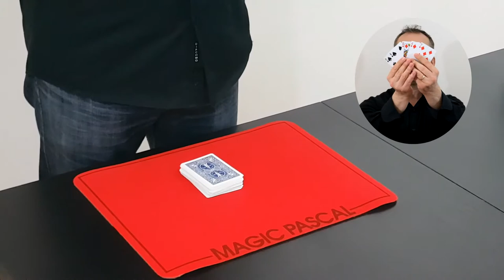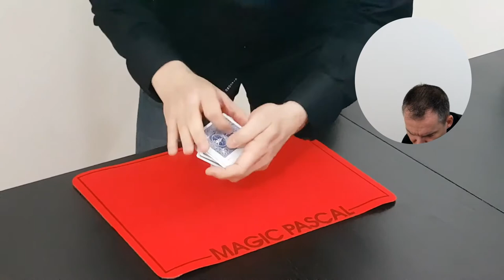🔶ZERO QUESTION DE JOHN BANNON { TOUR DE MAGIE }🔶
Aujourd'hui je vous propose un nouveau tour de Magie vraiment très sympathique, il s'appelle : ZERO QUESTION DE JOHN BANNON
du dvd MOVE ZERO

🔴 Pour information ➤

Sur ma chaine de magie, vous trouverez les thématiques suivantes:

Le Mentalisme.

Magic Pascal